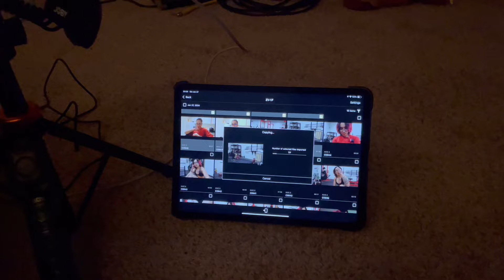I HAD TO DO 11 SETS OF DOUBLES.. || kukai vlogs 14